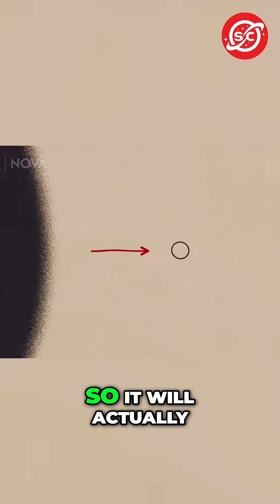Unveiling Hawking Radiation: The Secret of Black Holes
Original content from NOVA PBS Official on YouTube.
“Decoding The Universe: Quantum”
Discover the groundbreaking theory of Hawking radiation and how it proposes that black holes can emit particles, leading to their eventual evaporation. Join us as we explore this stunning revelation and its implications for the universe.